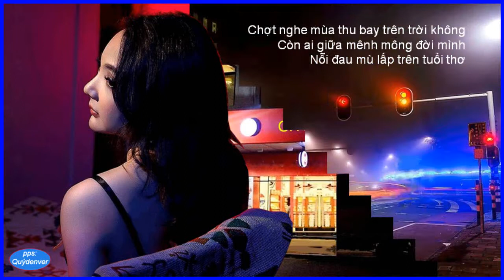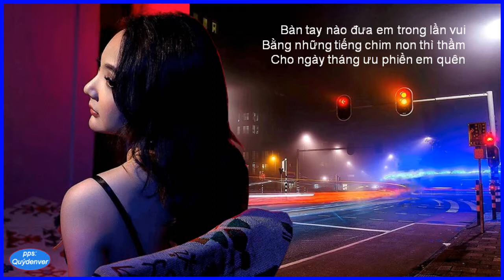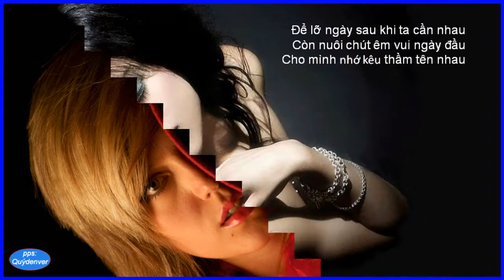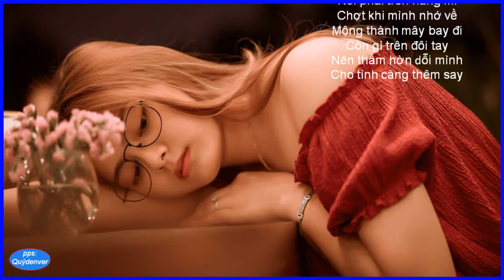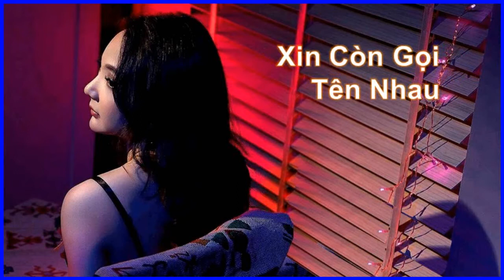Xin Còn Gọi Tên Nhau - Z (Trường Sa - Lệ Thu)